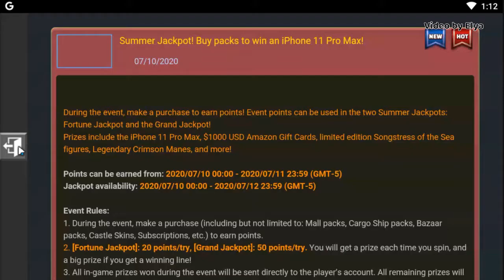Lords Mobile | Level 59 | Kingdom Level 25 | by Elqirani69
I played this game for almost 1 year.
as the kingdom already max at Level 25.
I slowed down to upgrade anything inside the kingdom.
From time to time, I still continue to upgrade and fight any monster around the kingdom.

So here is what is inside the kingdom after I dint played for few months.